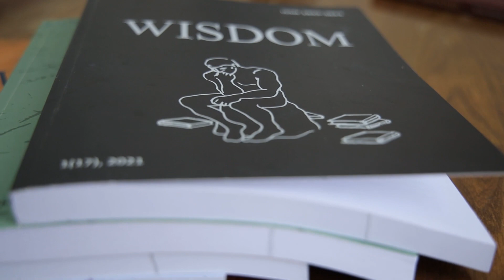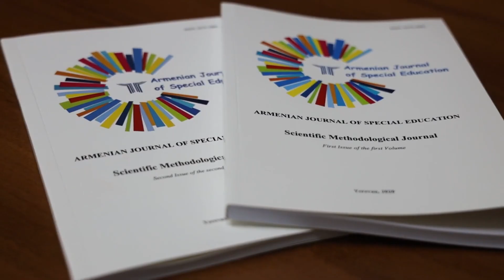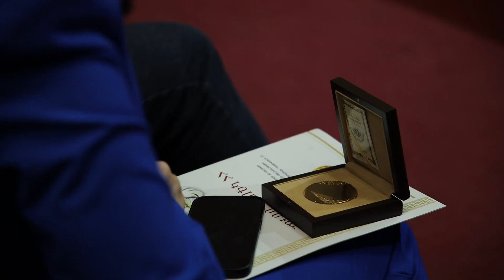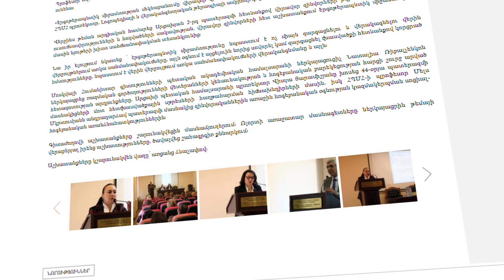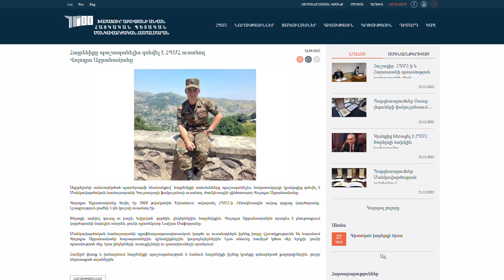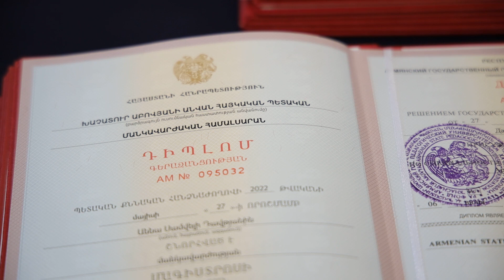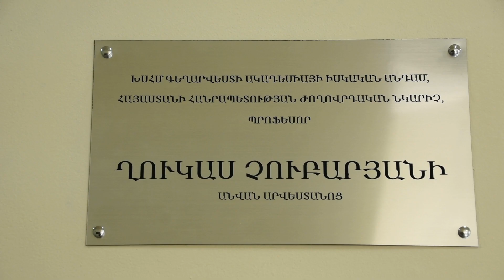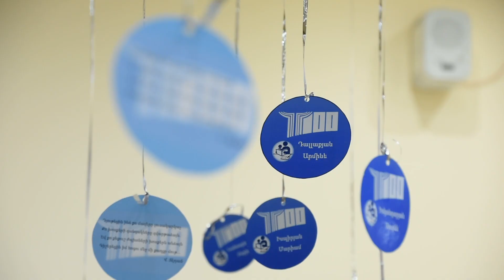Մանկավարժականը` 2022-ին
Մանկավարժականն ամփոփեց հոբելյանական տարին։ 2022 թվականը տոնական, հոբելյանական,միևնույն ժամանակ խիստ պատասխանատու տարի էր։